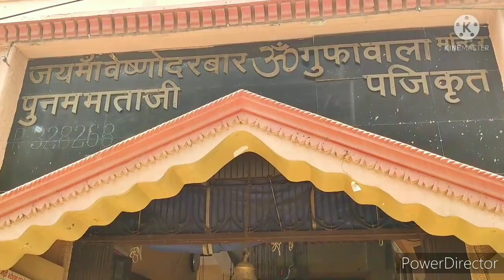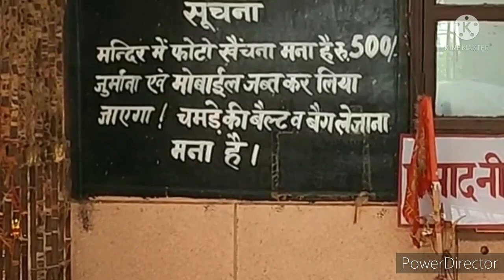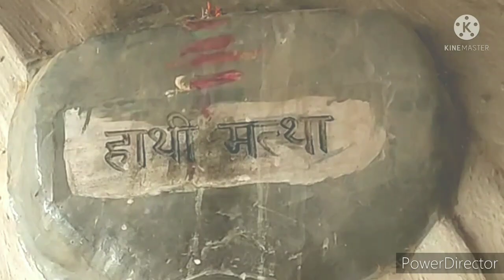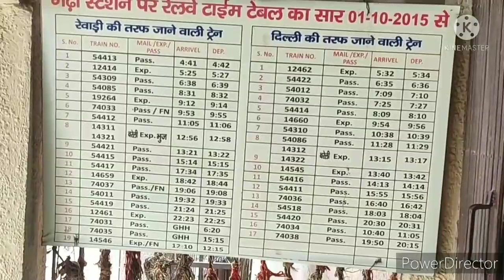🙏Mata Madir 🙏🙏 It's really beautiful 🌧️🌧️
I have shooted this video at Gadhi Mandir at IMT Manesar in Gurgaon.This a Very beautiful place and a little feeling of Mata Vaishno Devi Temple.